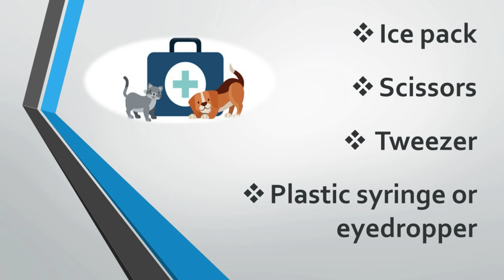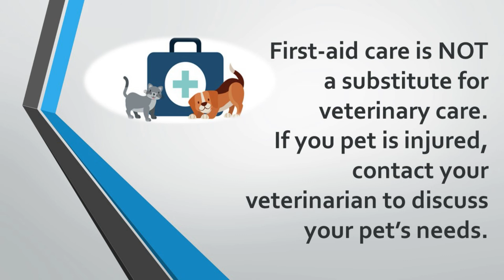Pet's first-aid kit